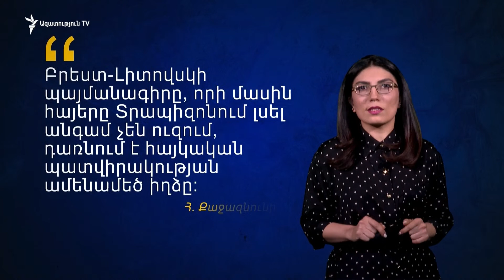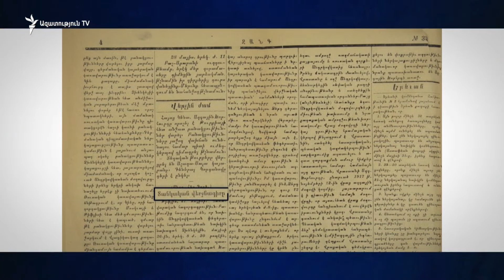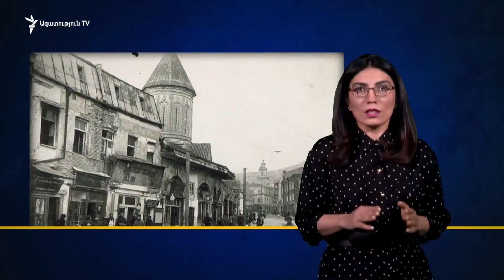ԼՈՒՐԵՐ 18։00 | Ադրբեջանը հայտարարում է, որ Արցախում բնապահպանական դիտարկումներ է սկսում